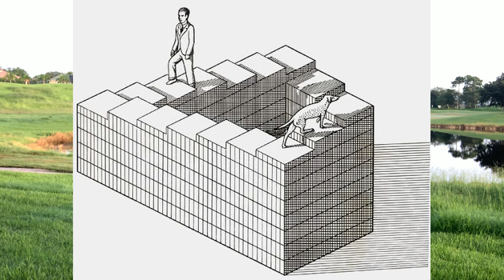СПИРАЛЬ ПРОГРЕССА или КАК ПРОГРЕССИРОВАТЬ в НАТУРАХУ